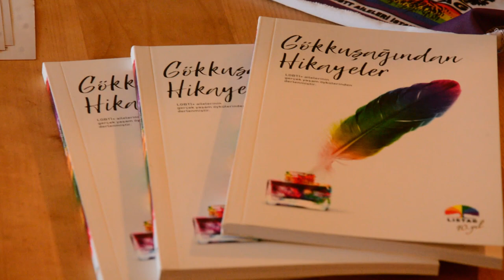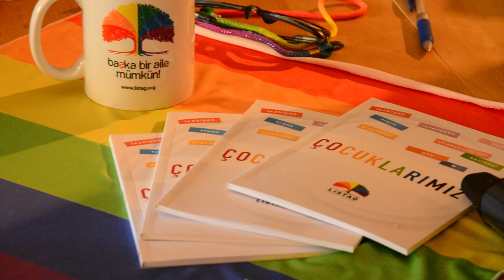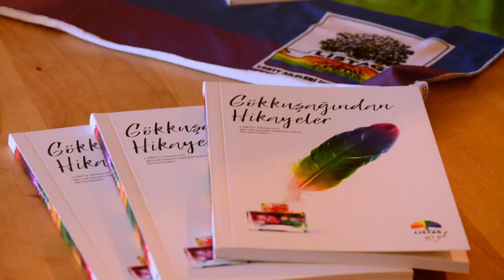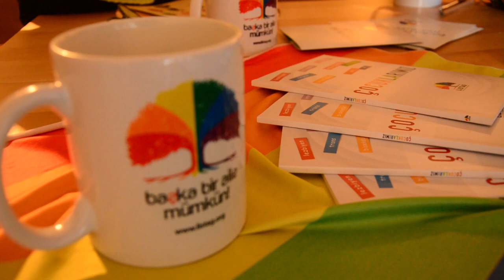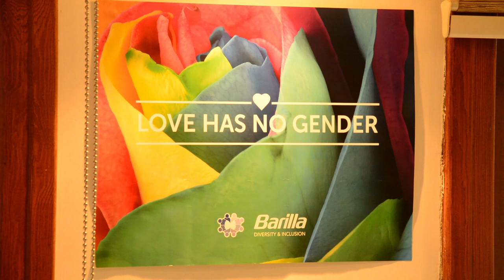LGBTİ çocuğu olan aileler anlatıyor: Çocuğumu dövsem aileyim ama onu benimsediğimde aile olmuyorum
Konuya ilişkin sorularımızı yöneltmek üzere LGBTİ+ çocuğu olan ailelerin bir araya geldiği LİSTAG Derneği’nde LİSTAG’tan Züleyha, Neşe, Günseli ve Ankara Gökkuşağı Aile Grubu’ndan Atilla ile buluştuk.